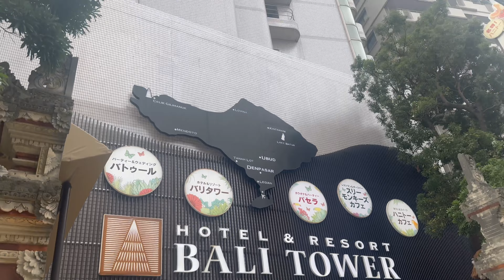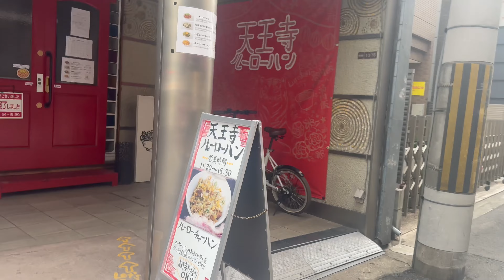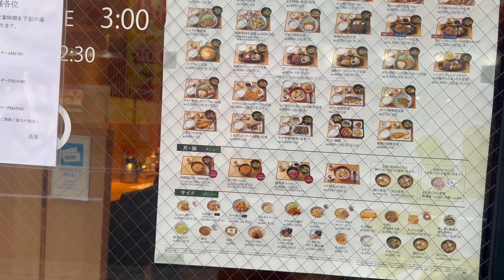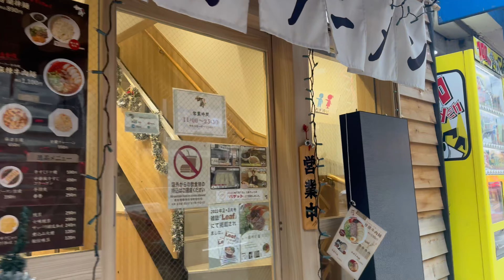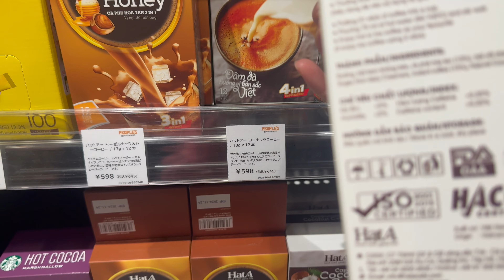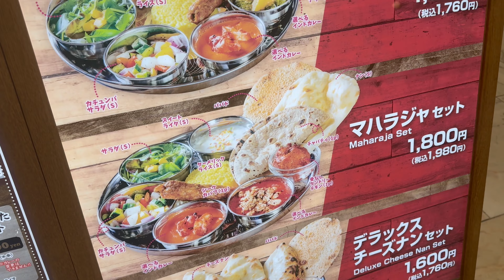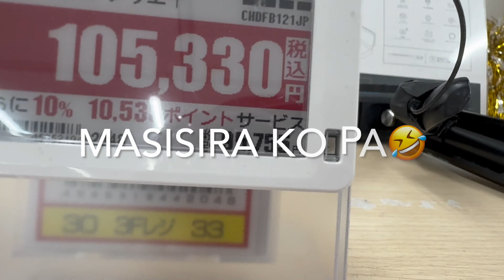SEARCHING GIFTS FOR CHRISTMAS🇯🇵❤️🌲🎅🎁/CHEFVHONMIYAMOTO